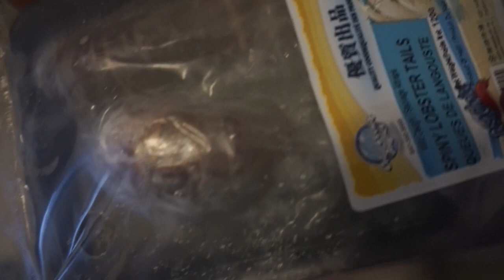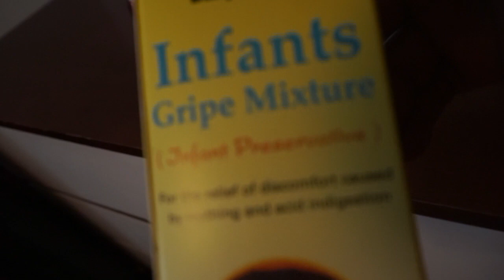Dalton Harris My face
What they say about Dalton Harris My face talk